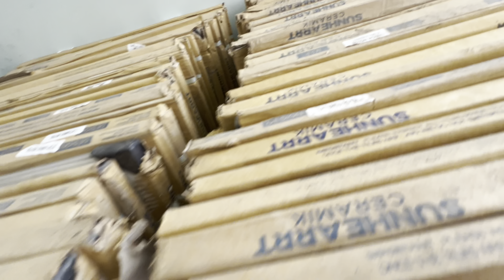देखिए घर का स्टोर रूम 🙏घर बनाते समय छोटी-छोटी बातों का ध्यान जरूर रखें !!